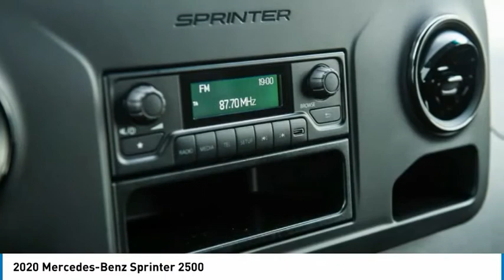2020 Mercedes-Benz Sprinter 2500 FOR SALE in Montreal, Qubec SP039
Stop in today for a test drive of this 2020 Mercedes-Benz Sprinter 2500

Don't miss this 2020 Mercedes-Benz Sprinter 2500. It's equipped with great features. You'll want to take this cargo van home. Make a great choice today.